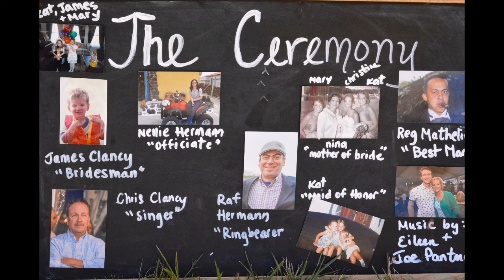The Wedding Mary and Dan